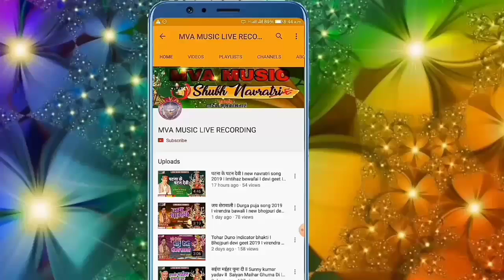Hareram Yadav !! Bhojpuri song 2020 !! नईहरे में नेनुआ भउजी खईले बिया हो ना !! superhit song new